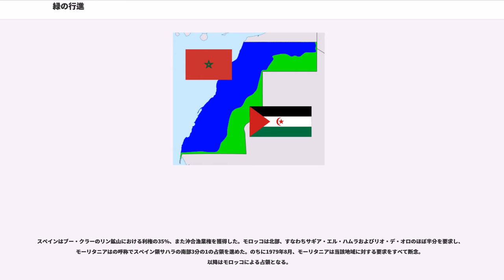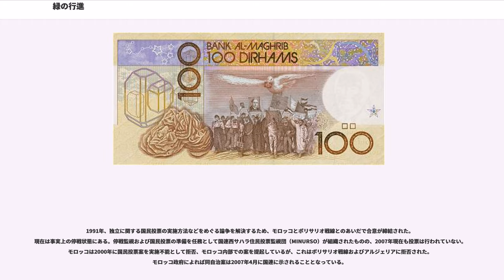緑の行進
スペイン・モロッコ関係

緑の行進（みどりのこうしん）は、1975年11月、モロッコ政府によって調整された戦略的大規模デモンストレーション。これによってスペインは、モロッコとの係争地域西サハラの割譲を余儀なくされた。

緑の行進は、ひろく周知された非常に大規模かつ大衆的なデモ行進であった。およそ35万人にのぼる非武装の（と言っているものの、空軍機の上空援護つきだった）は1975年11月6日、モロッコ南部の都市タルファヤに集結。国境をこえて西サハラに足を踏み入れよとする国王ハサン2世の合図を待った。参加者はモロッコの国旗、「モロッコ領サハラの返還」を求める幟を振りたて、また国王とクルアーンの写真を掲げていた。また「緑の行進」の「緑」はイスラームにおける象徴色を意図したものである。行進は国境に達したが、スペイン国境警備兵は流血の事態を避けるため発砲を禁じられた。

領域の確保準備、および潜在的に予期されるアルジェリアからの報復的反攻に備えるため、モロッコ軍は西サハラ北東部へ進駐。この時点ですでに2年間にわたる独立運動を繰り広げていたポリサリオ戦線による散発的抵抗に遭遇することになる。

スペイン領サハラの北に境を接するモロッコは、歴史的経緯から同地域がモロッコの一部として不可分な領域であり、スペインの撤退後も独立させるべきではないと長らく主張している。また南のモーリタニアも同様に、スペイン領サハラは事実としてモーリタニア領である、と同様の主張を行っている。現地人のも1973年以降、アルジェリアの支援を受けたポリサリオ戦線に主導され、スペイン支配に反抗するゲリラ戦を展開。1975年10月、スペインは権力の移譲について反政府運動指導者らと秘密裏の交渉を開始。両者はアイユーンで交渉、さらにとスペイン外相との会談がアルジェで開かれた。

モロッコは主張の正当性確保を目的として国際司法裁判所へ提訴。国際司法裁判所は、歴史における忠誠の誓いについて法的拘束を認めたものの、しかしそれは「若干の、わずかに若干の」サハラウィー部族とモロッコのスルターンのあいだのものであって、別のサハラウィー部族とモーリタニアの関係に認められる権利と異なるところはない、とした。さらにスペインの植民地化の時点で、西サハラ地域に対するモロッコおよびモーリタニアの領土主権の関係は存せず、両国の取り持った関係は、両国によるスペイン領サハラ地域併合を支持するほど広範な関係とは言えず、むしろ土着民（サハラウィー）は土地の所有者であり、したがって自決権を持つと裁判官は述べている。これは、主権をめぐる問題の政治的解決策がスペイン、モロッコ、モーリタニアによる統合、あるいは分割、また独立のいずれであっても、スペイン領サハラの人びとによって明確に承認されなければならないことを意味するものであった。この裁判の結果発行される国際司法裁判所勧告意見は10月16日に発行されることとなっていた。しかし発行前日10月15日、国際連合の派遣団がサハラウィーは「圧倒的に」独立を支持していると結論づけていたことが問題をややこしくした。

モロッコ王ハサン2世は、以前に存在したモロッコとサハラウィーとのあいだの忠誠関係を引いて、みずからの立ち位置を強化するとともに、公に司法裁判所の自決権に関する判断についてなんらの言及もしていない（この態度は7年後、アフリカ統一機構で正式に住民投票に同意するまで続く）。そして勧告意見が発行に先立って、スペイン領サハラに対し「祖国の再統合」のため「緑の行進」を組織すると発表したのである。

モロッコによれば、モロッコ国家による主権の行使は、スルターンに対する公的な忠誠誓約によって特徴的に表現されているとする。この忠誠がスペインによる占領の数世紀前から存在しており、かつそれは法的、政治的関係であった、というのがモロッコの意見である。たとえばスルターン・ハサン1世がこの領域に対する外国の侵略に終止符を打ち、正式に部族長やカーディー（法官）を任ずるために2度にわたる遠征を行ったこと、さらに国際司法裁判所での弁論では、さらに主権行使の例として租税徴収についても言及している。また地方レベルでの統治者や軍官への任命と任務の配分も主権行使のあらわれとしている。

またモロッコ政府は、1861年のスペイン、1786年および1836年のアメリカ合衆国、1856年のイギリスとの条約も示している...